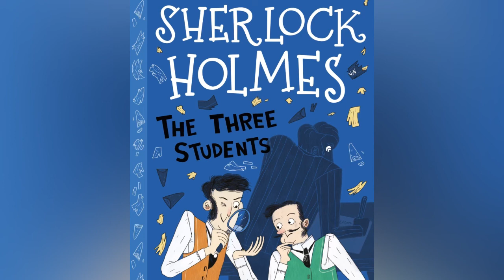The Return of Sherlock Holmes: 9. The Three Students (audiobook) by Conan Doyle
"The Adventure of the Three Students", one of the 56 Sherlock Holmes short stories written by Sir Arthur Conan Doyle, is one of 13 stories in the cycle collected as The Return of Sherlock Holmes (1905). It was first published in The Strand Magazine in the United Kingdom in June 1904, and was also published in Collier's in the United States on 24 September 1904.

The Adventure of the Three Students.
by Arthur Conan Doyle
The Adventure of the Three Students 03.jpg
Holmes, Watson, Soames and Bannister, 1904 illustration by Sidney Paget in The Strand Magazine
Series
The Return of Sherlock Holmes
Publication date
June 1904
Plot
Edit

Holmes is approached by Hilton Soames, 1904 illustration by Frederic Dorr Steele in Collier's
Sherlock Holmes and Dr. Watson find themselves in a university town when a tutor and lecturer of St Luke's College, Mr. Hilton Soames, brings him an interesting problem. Soames had been reviewing the galley proofs of an exam he was going to give when he left his office for an hour. When he returned, he found that his servant, Bannister, had entered the room but accidentally left his key in the lock when he left, and someone had disturbed the exam papers on his desk and left traces that show it had been partially copied. Bannister is devastated and collapses on a chair, but swears that he did not touch the papers. Soames found other clues in his office: pencil shavings, a broken pencil lead, a fresh cut in his desk surface, and a small blob of black clay speckled with sawdust.

Soames wants to uncover the cheater and prevent him from taking the exam, since it is for a sizeable scholarship. Three students who will take the exam live above him in the same building. The first, Gilchrist, is athletic, being a hurdler and a long-jumper, and industrious (in contrast to his father who squandered his fortune in horse racing); the second, Daulat Ras, is described as quiet and methodical; the third is Miles McLaren, a gifted man but thoroughly dissolute and given to gambling.

Holmes examines the office. The cheater obviously took the papers over to the window one by one while he copied them so that he could see Soames returning, but as it happens, Soames did not come back the usual way. A nearby door leads to Soames's bedroom. Upon examining that, Holmes finds another, similar, sawdust-speckled blob of clay. He stuns Soames by telling him that the cheater, upon hearing his approach, hid in Soames's bedroom. He was there, hiding behind a curtain, all the time that Soames was questioning Bannister.

The next morning, Holmes and Watson return to Soames's office. Holmes confronts Bannister who he believes is not telling all he knows. Bannister will not own up to anything, and insists that there was no one in Soames's office while he was there. Holmes, however, sends for Gilchrist, and proceeds to lay out his results.

Gilchrist, confronted by Holmes, breaks down, 1904 illustration by Sidney Paget
The cheater was someone who knew the exam proofs were there. This could only be Gilchrist because the proofs' whereabouts had been kept secret, and Gilchrist was the only one tall enough to look in through Soames's window to see his desk. Holmes has also identified the blobs as the special clay found in the long-jump pit, further implicating Gilchrist. Gilchrist reveals his guilt by reproaching Bannister for his apparent treachery. Bannister was indeed the one who covered for Gilchrist. He felt that he had to, for old times' sake: Bannister was once Gilchrist's father's butler.

Holmes then explains the remaining clues. The scratch on the desk was caused by Gilchrist's spiked jumping shoes as he grabbed them in his haste, and the clay blobs fell from his shoes. Bannister had collapsed in the chair to hide Gilchrist's gloves, which he saw had been left on the chair. For his part, Gilchrist credits Bannister with convincing him not to profit from his misdeed, and presents Soames with a letter stating his wish not to sit the exam, but to instead accept an offer to work for the Rhodesian Police.